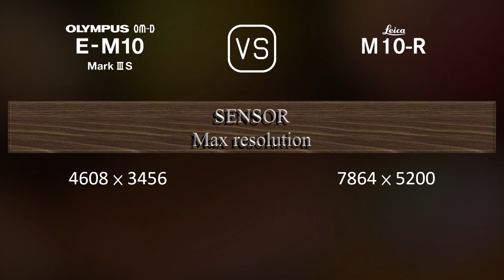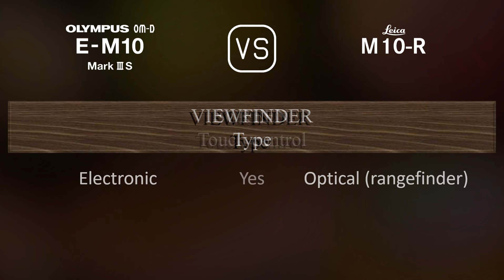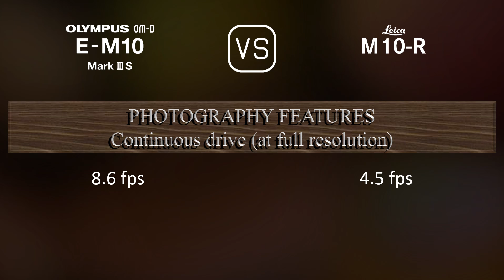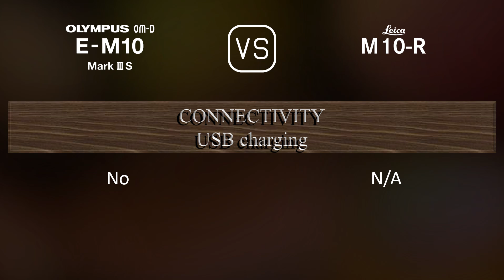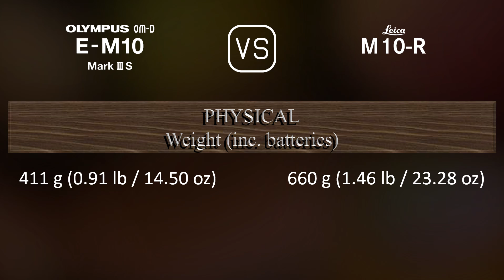Olympus OM-D E-M10 Mark III S vs. Leica M10-R: A Comparison of Specifications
This video overviews the Olympus OM-D E-M10 Mark III S and the Leica M10-R in a parallel comparison of specifications.

00:25 LAUNCH
00:33 BODY
00:40 SENSOR
01:01 IMAGE
01:16 OPTICS & FOCUS
01:41 SCREEN
01:58 VIEWFINDER
02:13 PHOTOGRAPHY FEATURES
03:06 VIDEOGRAPHY FEATURES
03:20 STORAGE
03:24 CONNECTIVITY
03:49 PHYSICAL
04:07 MISC